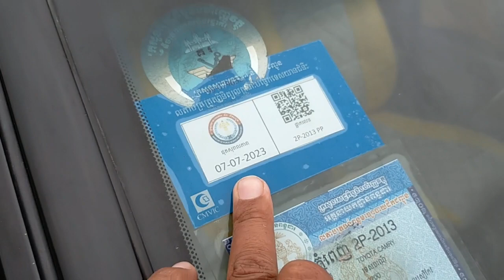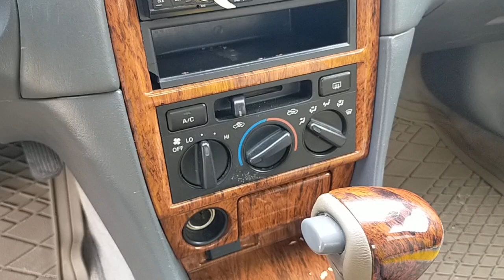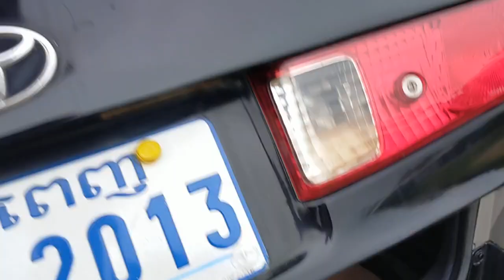ឡានលក់ធូថ្លៃ ឆ្លាម ឆ្នាំ99លក់6500$ចចា070797259/017973395/0975044486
ឡានលក់ធូថ្លៃ ឆ្លាម ឆ្នាំ99លក់6500$ចចា
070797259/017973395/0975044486